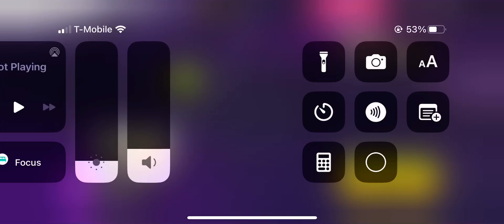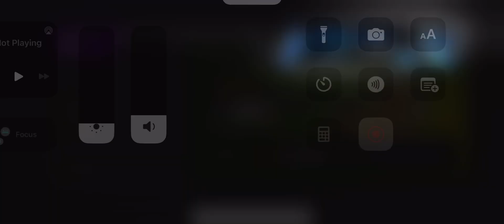October 2, 2024